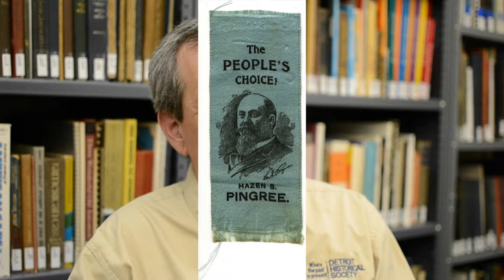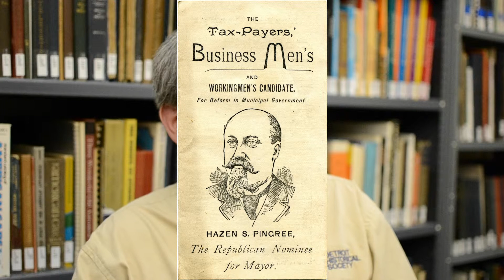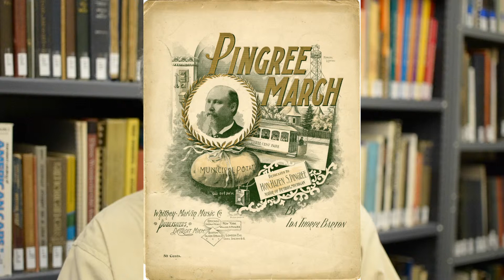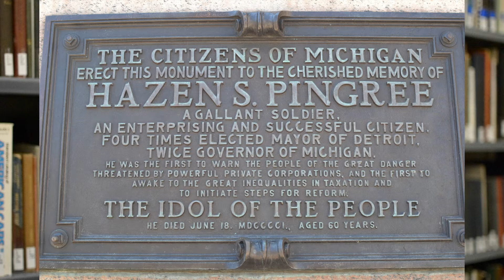Hazen Pingree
Hazen Pingree Documentary